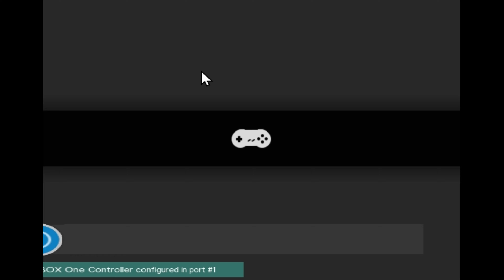Test Emulateur YUZU - The Legend of Zelda: A Link to the Past - 4K 60fps.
Config :
AMD Ryzen 9 5900X 4.8 GHz
Ram DDR4 64Go 3600Mhz  cl18
G.Force RTX 3060 12Giga
SSD M2 Samsung 250Giga